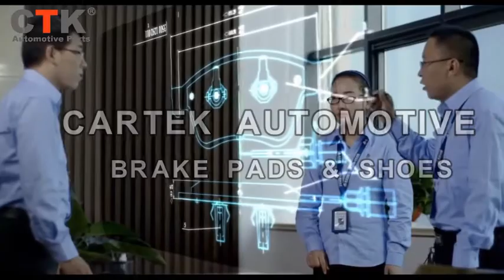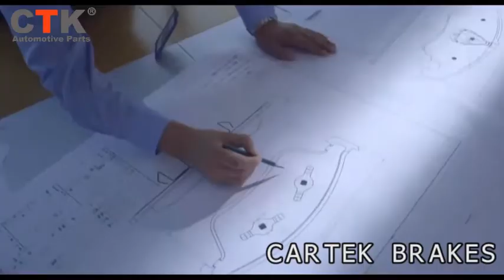Cartek International - brake pads and brake shoes Leading manufacturer in China.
Cartek International Co.,Ltd specializes in manufacturing and supplying brake parts for all kinds of vehicles for more th ten years. Since 2011, Cartek has grown to become a major supplier of many Chinese domestic O.E.M, O.E.S and A.M. market in addition to exporting over 85% of its annual production to more than 60 countries around the world, including markets in North America, Europe, Oceania, and South America and so on.
Our brake product line includes over 3000varieties of brake pads and over 500 varieties of brake shoes and 3500 part numbers of brake discs which are suitable for passenger vehicles such as sedans, light vehicles, commercial vehicles, heavy-duty vehicles, as well as various other types of motorized vehicles. All of our components comply with international standards and can be cross-referenced with well-known part numbers.

For many years, Cartek has been a major supplier for many European esteemed partners and most part numbers have got ECE R90 approval. Until now, about 1800 part numbers of brake discs have ECE R90 including about 1600 part numbers for PC discs and over 200 part numbers for CV disc. More than 2000 part numbers of brake pads have E-MARK, almost satisfying all vehicles.

Cartek’s facilities assemble advanced production equipment along with state-of-the-art technology to continuously fulfill stringent accreditation standards such as IATF16949, thus giving our customers confidence and peace of mind that they will consistently supply the highest quality brake components on different markets.

Cartek takes great pride in its top of the line service quality, making it one of the most famous and reliable brands of brake component vendors on the market today!

Best Regards,
Hao